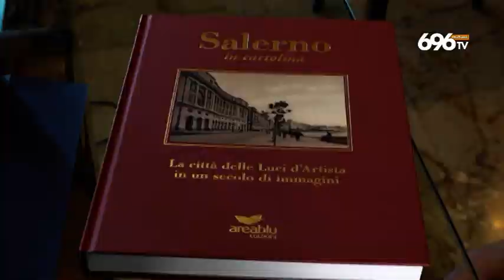Soccorse Dziczek, Salerno premia Di Tacchio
Tg Sport - 696 TV OttoChannel (4/3/2021 ore 14.30). Servizio: Carmine Quaglia